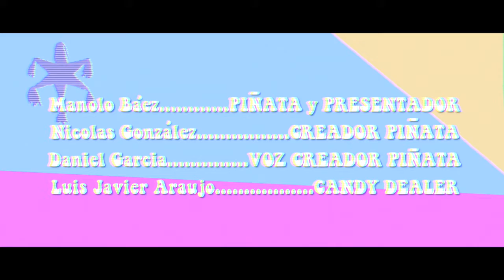2015 1 Bogotá DulcePiñata